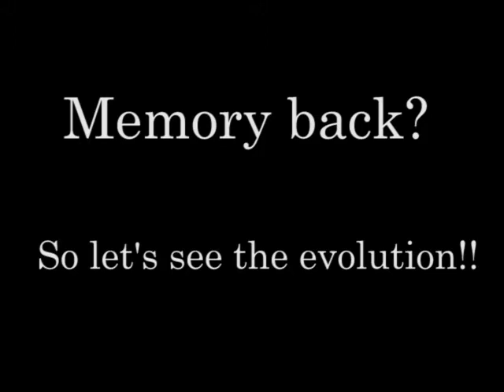Robots Evolution 2022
WATCH ALMOST 26 YEARS OF 🤖🤖 ROBOT EVOLUTION!